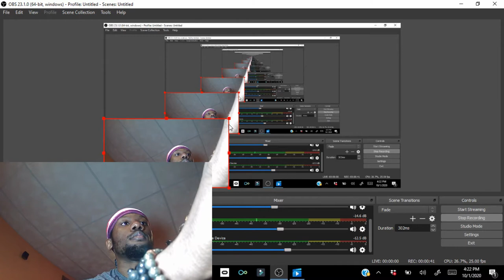REACTING TO Hodgetwins “Threatening PT1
Want me to react to more Vids well send them through Twitter, Gmail, or Facebook.